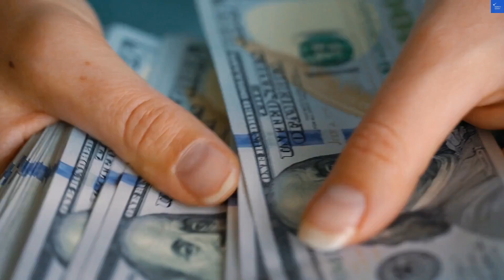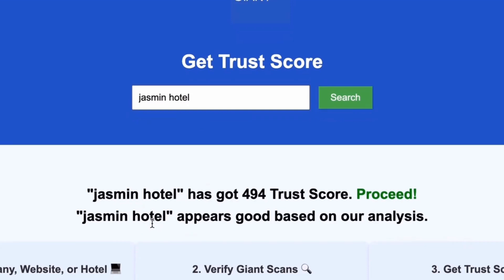is basisbank dk scam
In this video, we explore the features and services offered by basisbank.dk, one of the leading online banking platforms in Denmark. Discover how basisbank provides a range of financial services tailored for both personal and business banking needs. Learn about their competitive bank account options, including savings accounts and loans, as well as their investment options designed to help you grow your wealth.

We also